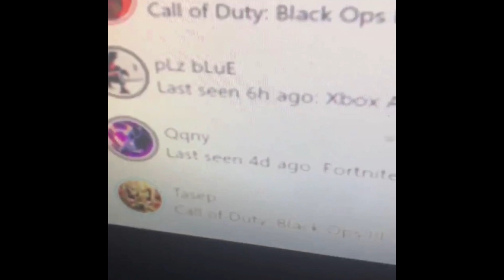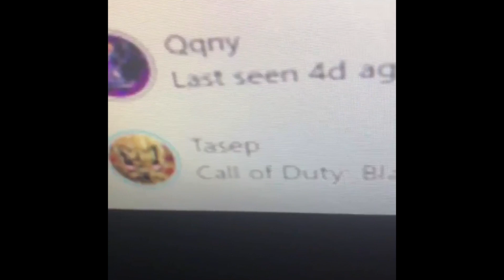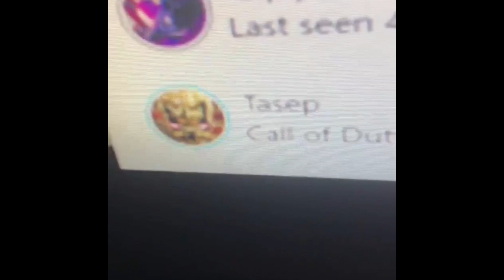Black Ops 3 in 2019